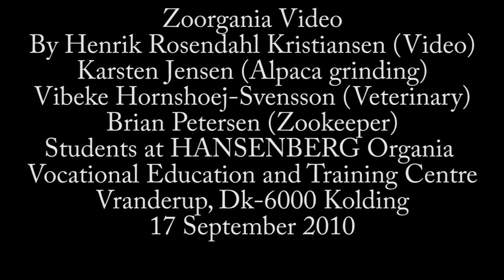Alpaka Vicuna pacos Tandslibning Organia Zoo 17-09-2010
The teeth of Alpaca, vicuna pacos, can grow to such a size that they constitute a problem, while the animals forage and feed. Dental care may be necessary. The video show an experienced zookeeper, Karsten Jensen, using a grinding tool to remove the upper part of the teeth and grind the remaining part of the teeth. The veterinary, Vibeke Hornshoej-Svensson, used analgetics to tranquilize the animals in the morning about half an hour before the animals were gently taken to the workshop after a cloth was gently put in place on the head of the animals in order to keep them quiet. Brian Petersen assisted with the light, while Karsten worked assisted by a group of students at the veterinary nurse education at HANSENBERG Organia, Vranderup, Kolding, Denmark. Hoof care was also undertaken and the animals were scanned to identify each animal from the transponder located at the left side of the shoulder.